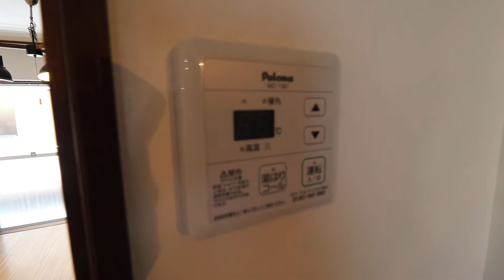高知県高知市南金田の賃貸物件です！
高知県高知市南金田の1LDK賃貸物件です。
【ラテール南金田　202号室】